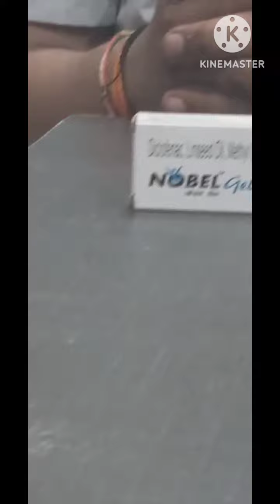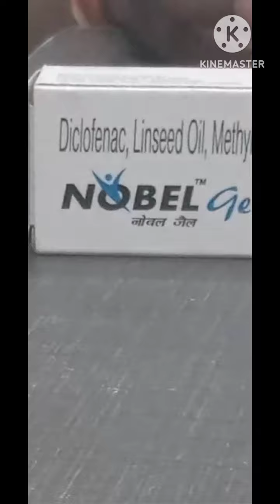NOBEL GEL. दर्द से तुरंत रात दे .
NOBEL GEL. दर्द से तुरंत रात दे .   Medicine information.

किसी भी प्रकार की दवाइयां का उपयोग करने से पहले डॉक्टर से जानकारी ले .

धन्यवाद